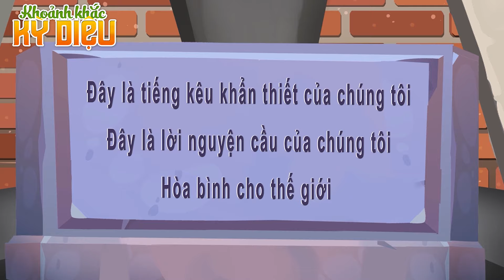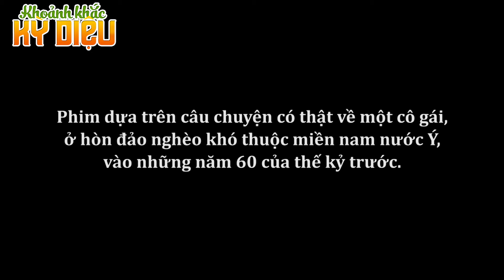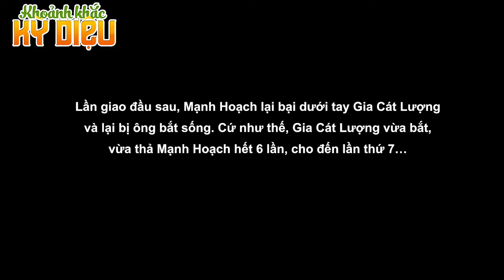BINH ĐOÀN TÍ HON - Phim Hoạt Hình - Khoảnh Khắc Kỳ Diệu - Truyện Cổ Tích - Quà Tặng Cuộc Sống